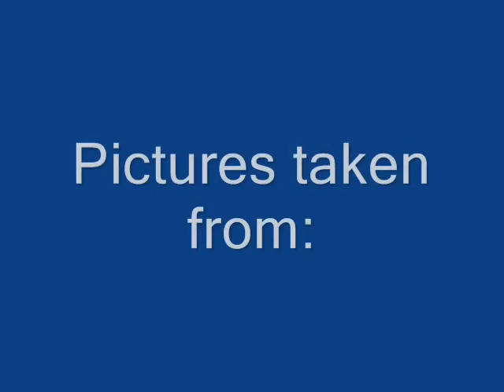only_wanna_be_with_you2.wmv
Slideshow, Pictures of Alicia and Greg